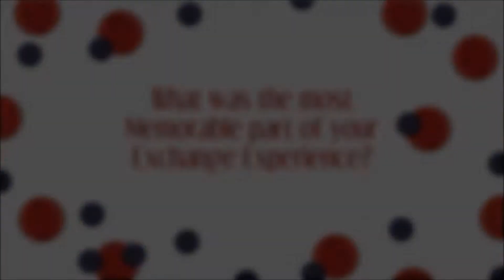On The Spot: What was most memorable about the year?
As the exchange year draws to a close, students reflect on their year here and the memories that made it special, as well as what they've learned from their year in America.